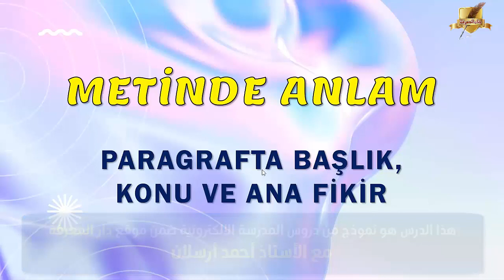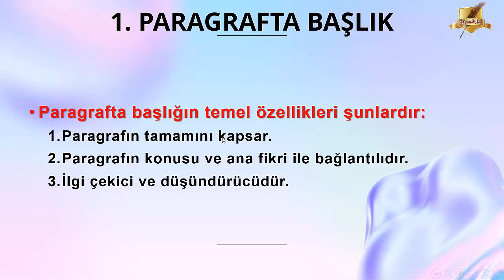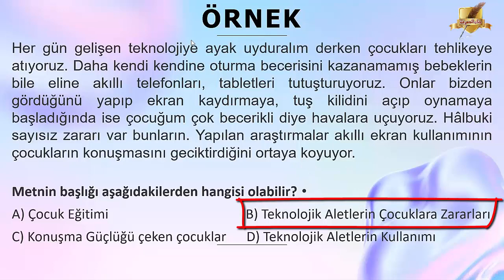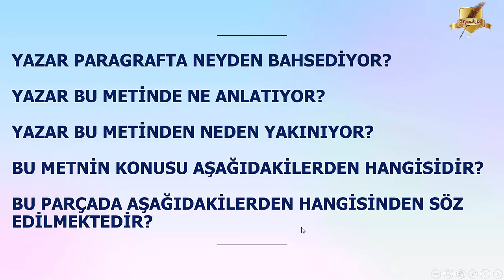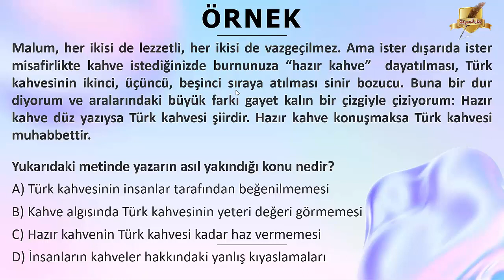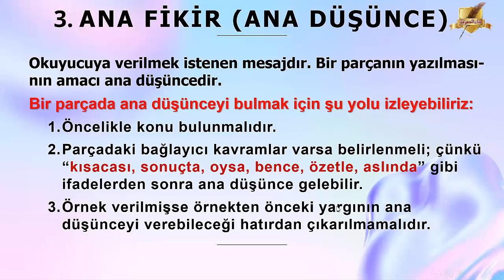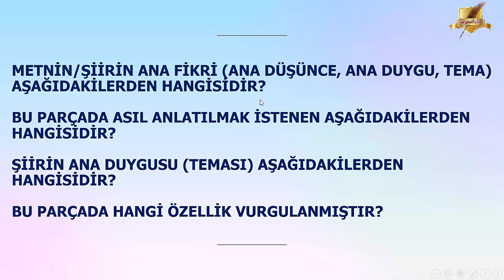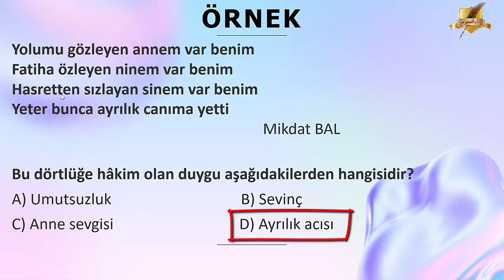الدرس التاسع والثلاثين - قواعد لغة تركية METİNDE ANLAM - TÜRKÇE